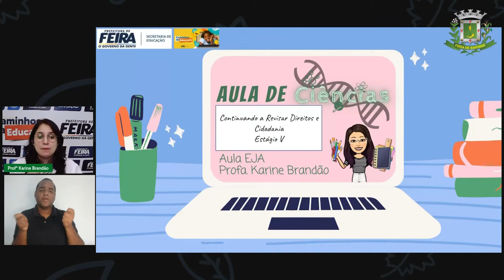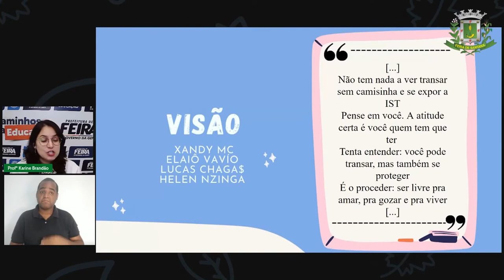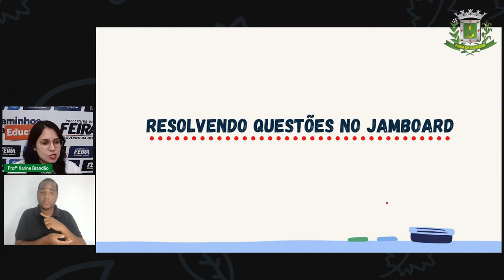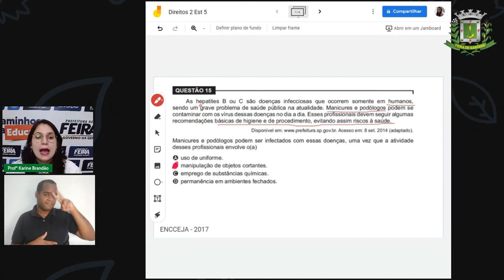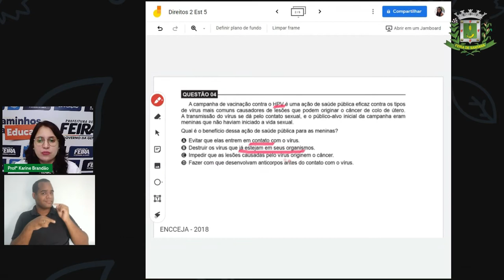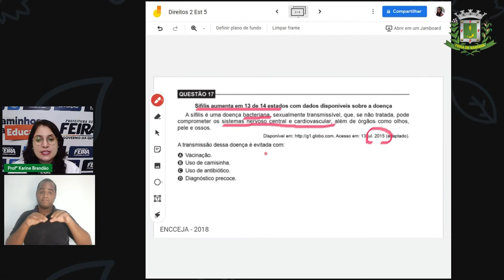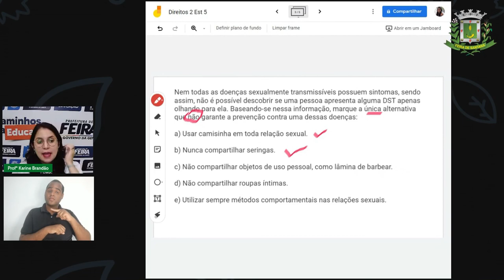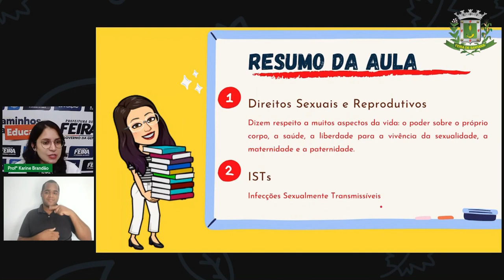AULA 29 2º SEG ESTÁGIO V - Ciên. da Natureza - Revisando direitso e cidadania. Prof.ª KARINE